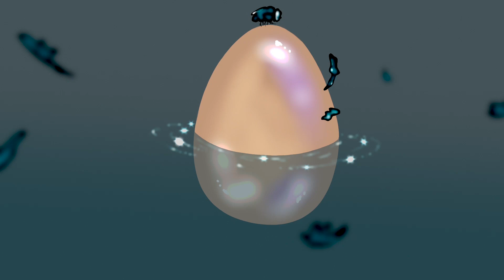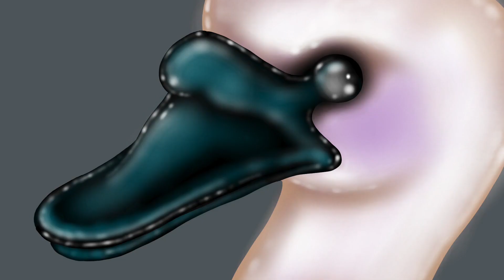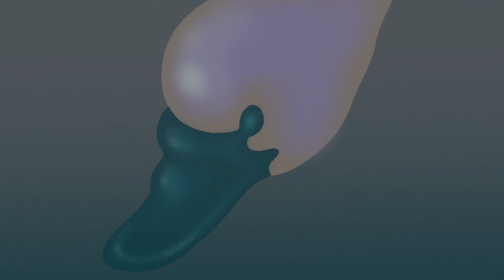Dori Sorride - Poveri In Fondo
Video and Animations by Nicoletta Busto
Typo by Noemi Vola
Mastering by Giancarlo Brambilla

Riforma / New Weird Italia 2022